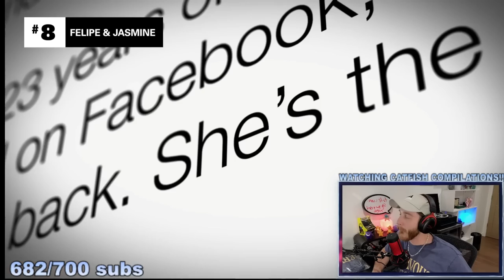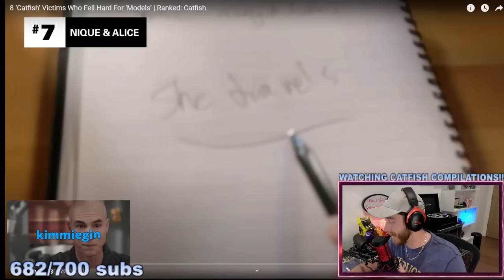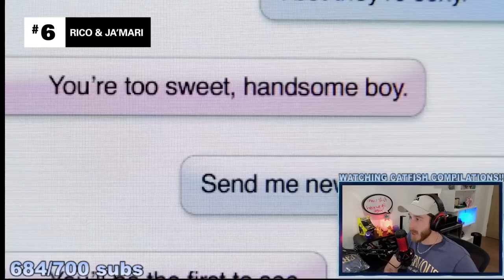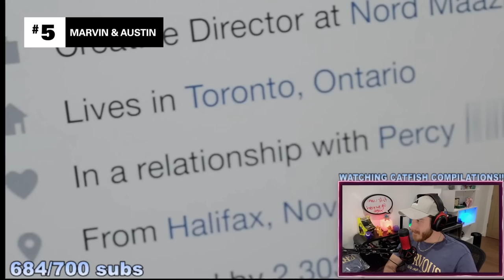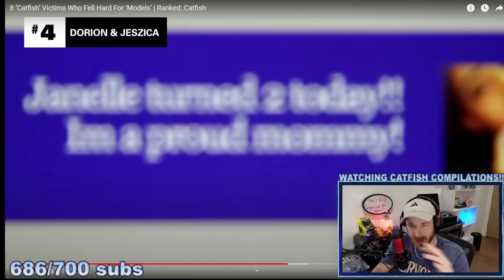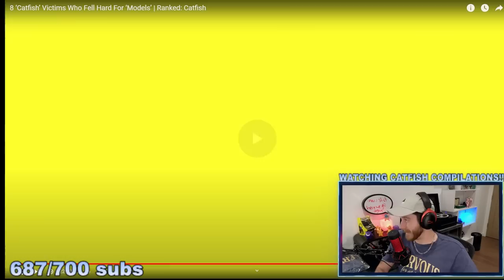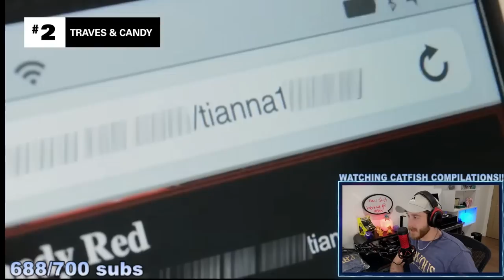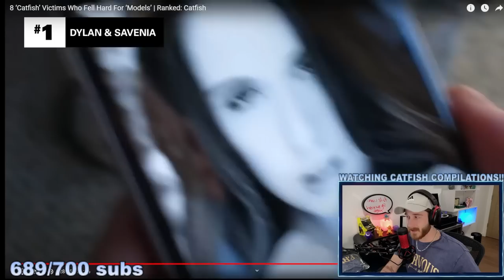All Of These Catfishes Claimed To Be SUPER MODELS!! (MTV CATFISH)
8 ‘Catfish’ Victims Who Fell Hard For ‘Models’ | Ranked: Catfish

(All Of These Catfish Claimed To Be SUPER MODELS!! (MTV CATFISH)